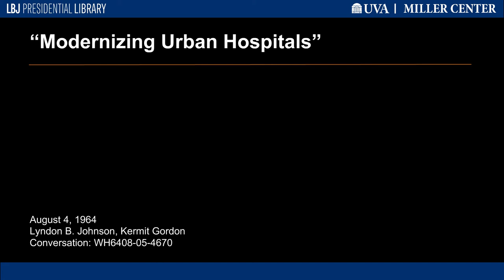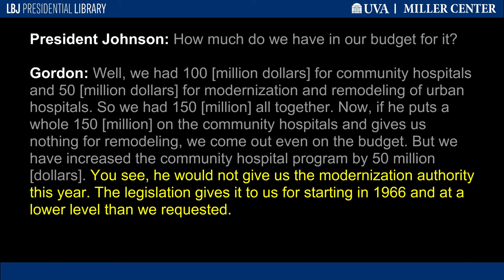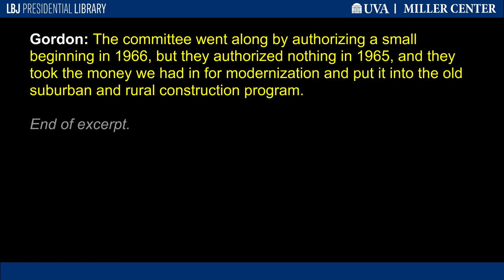"Modernizing Urban Hospitals"